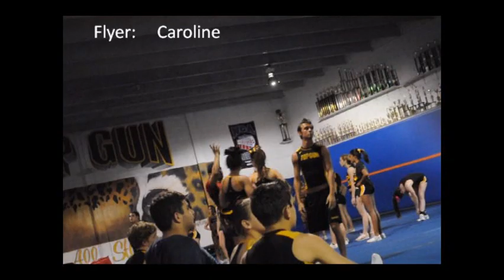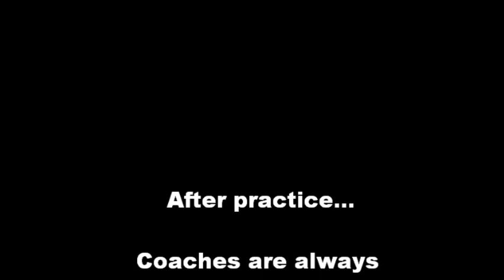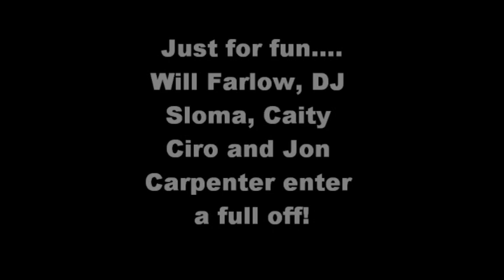Top Gun Medium Coed Practice January 2011.wmv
Take a behind the scenes peek into the gym of Miami's Top Gun Medium Coed. This video will show a little preview of how some of the best coaches in the world prepare their team for greatness. They won an all expense paid bid to Worlds on their first attempt this season at "Battle Under The Big Top" in December 2010.